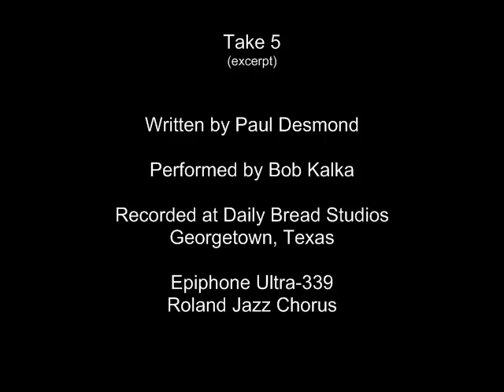Take 5 excerpt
Take 5 excerpt on jazz guitar

Bob Kalka
Daily Bread Studios
Georgetown, Texas